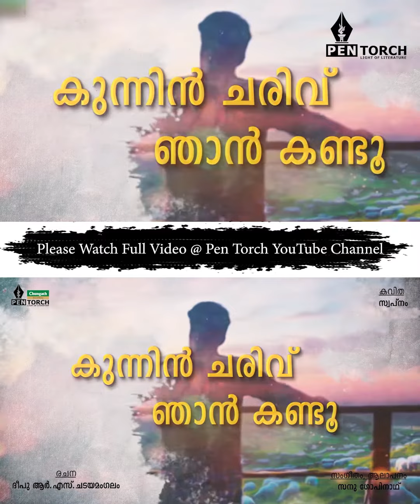സ്വപ്നം | poem | deepu r s chadayamangalam | sanu gopinath | haridas k g | hari p nair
Swopnam

digitised and visualised poem by
Deepu r s chadayamangalam

editing : Rabin
music & rendering : Sanu Gopinath
illustrations : a k Gopidas
creative support : Hari p nair
media designs : Pramesh Prabhakar
Introduction voice and concept by : Haridas k.g.